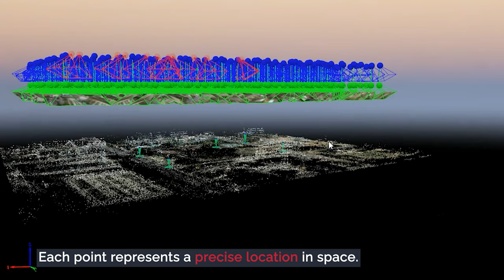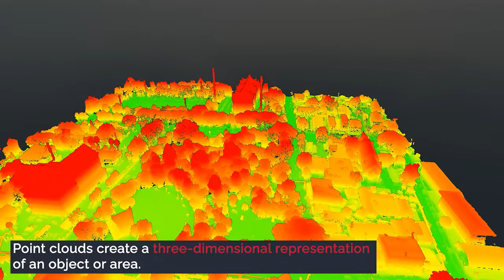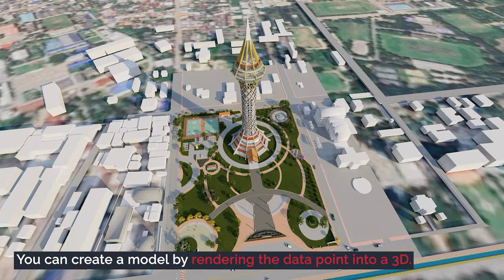The Standard TPR RV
Transforming any spaces into a valuable space